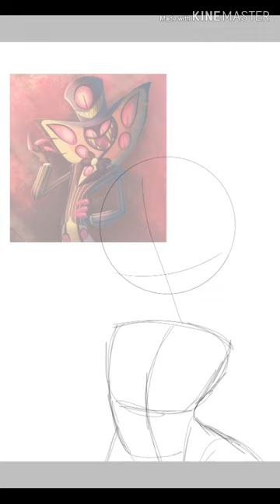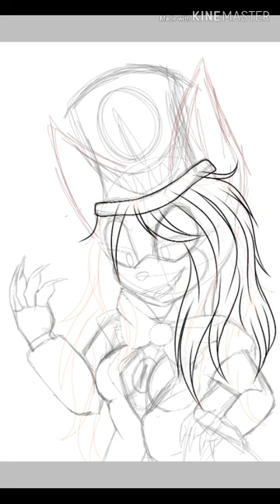Hell will be mine! 》Speedpaint《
Long time since i uploaded something. Anyways have a sir pentious cosplay!

Songs:
Halestorm: Mz hyde
Lady gaga: G.U.Y